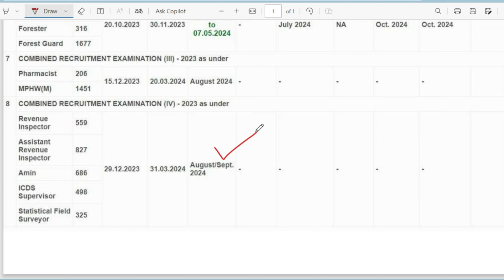OSSSC RI ARI AMIN ICDS EXAM | OSSC Update | Odisha Job Update | BIT Odia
OSSSC RI Exam update

OSSC. OSSSC. OPSC. SSB ODISHA & OAVS HIGHER EDUCATION AND CORPORATE JOBS VACANCY DISTRICT LEVEL GOVT JOB BIG REQUIREMENT 2024
JOB VACANCY
OSSSC VAW HEW Combined Recruitment 2024
OSSSC Junior Assistant Recruitment 2024
VAW Recruitment
Odisha Govt latest job
OSSSC Junior Assisstant Recruitment
Upcoming OSSSC Job
+3 Pass job
+2 Science Pass job
Panchayat Level Job
District cadre job
SUB INSPECTOR OF EXCISE (SI OF EXCISE)
CGL 2024
OSSC NEW VACANCY 2024
STATISTICAL ASSISTANT (SA) 2024
OSSSC NEW JOB VACANCY
LECTURES VACANCY
NURSING OFFICER 2024 JOBS
NURSING OFFICER VACANCY
OSSC NEW REQUIREMENT
SEVAK/SEVIKA AND MCT
OPSC TEACHER NEW JOBS
OPSC NEW JOBS
ODISHA NEW GOVT JOB VA...
ODISHA CIVIL SERVICE (OCS 2023)
ASSISTANT EXECUTIVE ENGINEERING
ALL ODISHA CANDIDATE CAN APPLY ALL
NEW GOVT JOB VACANCY 2024 I
ODISHA NEW GOVT JOBS 2024
Job from home
home job
Sarkari job
Odisha Sarkari job
Admit card
New job odisha
Job notification
Apply by mobile
Job apply step by step
Job detail
New job
Job for home
upcoming job
job notification
admit card download
result publish
opsc new job vacancy
ossc new job vacancy
oavs new job vacancy
ssb new job vacancy
ssc new job vacancy
latest job update
latest job
job notification
new job
upcoming job
best job
odisha job
district cadre job
block job
best job odisha
RI jon
ri ari
SFS job
RI exam kebe heba
ri exam notification
ri exam syllabus
ossc result
osssc result
opsc result
oav update
govt job update
job update
forester result
forester normalisation
forester cutoff